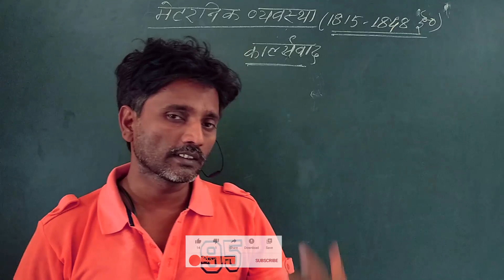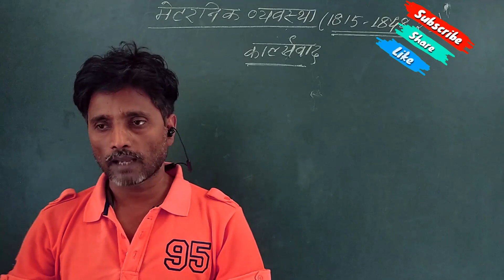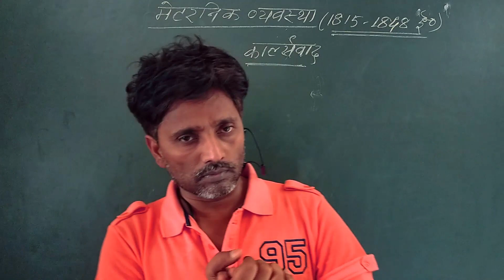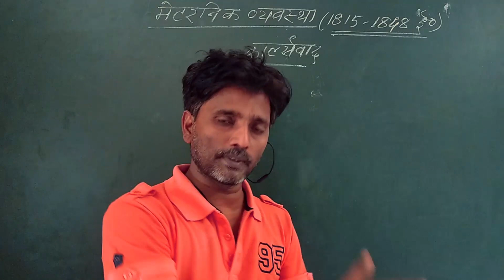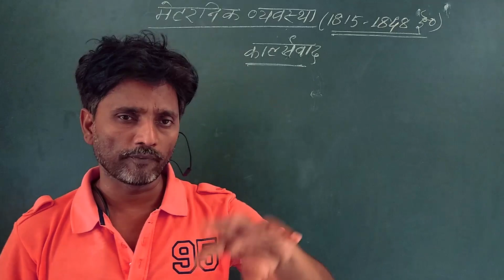इतिहास || यूरोप में राष्ट्रवाद || मेटरनिक व्यवस्था || By- Uma Sir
MOTIVATIONAL STORY/SPEECH

CHEMISTRY CLASS

PHYSICS CLASS

MATHEMATICS CLASS

HISTORY

GEOGRAPHY

CIVICS

ECONOMIC

SSC

RAILWAY

NEVY

POLYTECHNIC

AIRFORCE etc